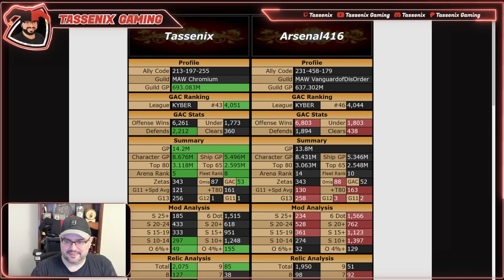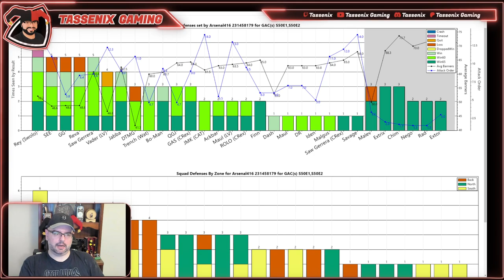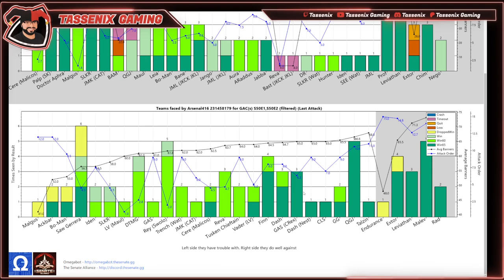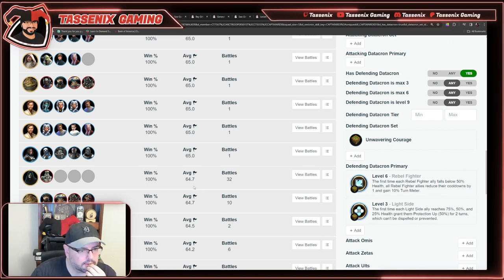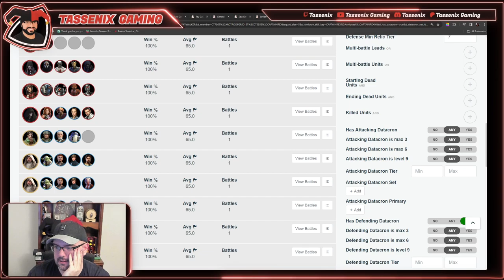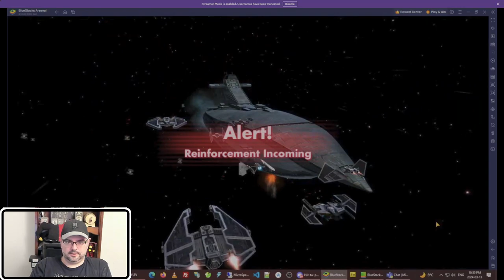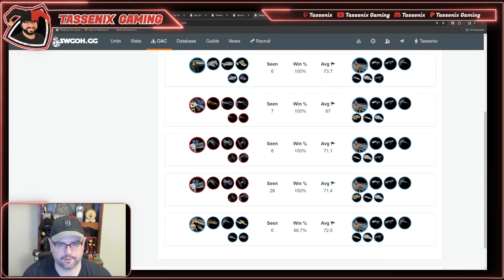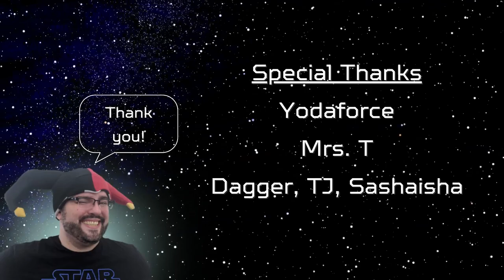S51 5v5 W3R1 || Arsenal416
It's been a while but it's great to be facing my friend and former guild mate Arsenal once more! He cleared my squads before the stream but them hopped in Discord with me and later did his fleet battles live with me!

Lessons learned:
- Leia vs Rey: I am pretty sure if I managed Smokescreen a little better I could saved one or both of my characters that died.

0:00 Starting Soon...
4:46 Intro
16:54 Board Review
27:52 Aphra vs Saw
34:03 SEE vs Cere
41:18 Bane vs Inqs
44:19 Leia vs Rey
48:36 Back Wall Planning
1:02:05 Malgus vs DTMG
1:07:32 MT vs GG/STAP
1:14:29 SK vs GAS/CRex
1:20:05 BKM vs SLKR
1:23:43 Inqs vs QGJ
1:28:09 JMK vs Traya
1:31:31 JML vs Finn
1:37:48 Negotiator vs Malevolence
1:41:03 Arsenal Attacks! Leviathan vs Leviathan
1:45:40 Chimera vs Negotiator
1:49:30 Arsenal Attacks! Chimera vs Raddus
1:53:00 Profundity vs Executor
1:56:32 Arsenal Attacks! Profundity vs Executor
1:58:52 Wrap Up